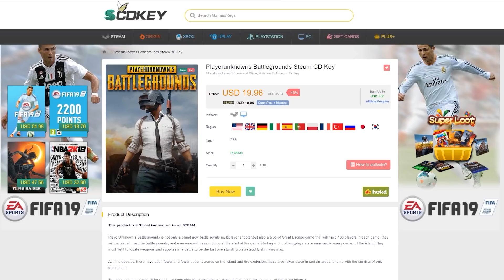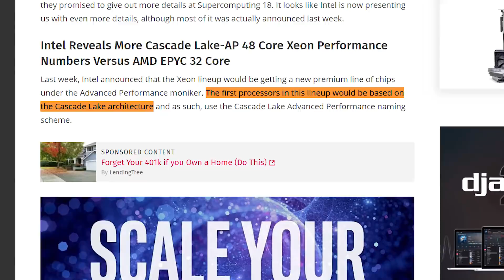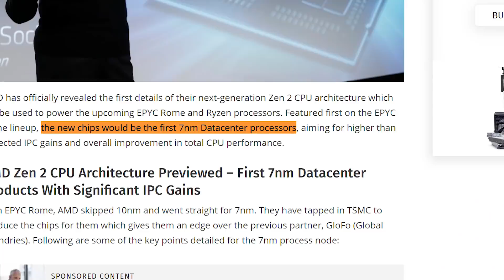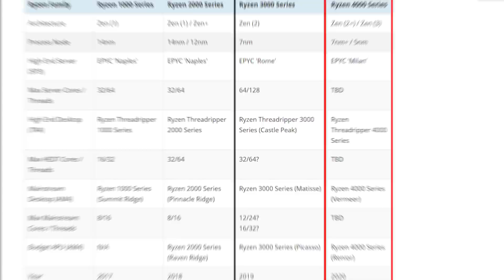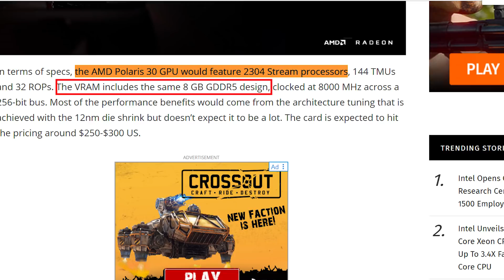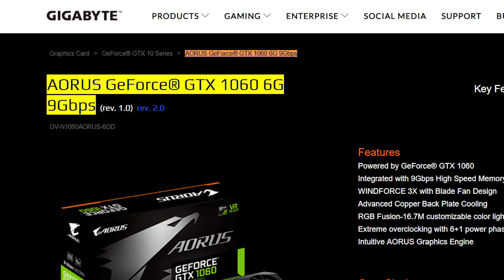كروت AMD تدعم Ray Tracing ؟ - كارت شاشة جديد من AMD للاستحواذ علي السوق المتوسط || Tech News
مقالة AMD الخاصة بكروت الشاشة : goo.gl/xRJyMZ

تابعنا علي السوشيال ميديا:
فيديو الأخبار..استعداد نزول كارت RX 590 من AMD..اطلاق صامت لنسخة جديدة من GTX 1060...بشائر الجيل الثاني من AMD Zen ..و انتل خارج المألوف و المنافسة بمعالج جديد من فئة زيون